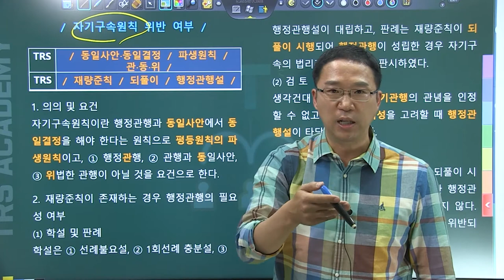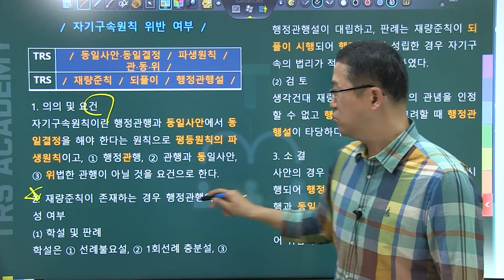박도원의 행정법 쟁점 논리와 맥락 #5 자기구속원칙 위반 여부